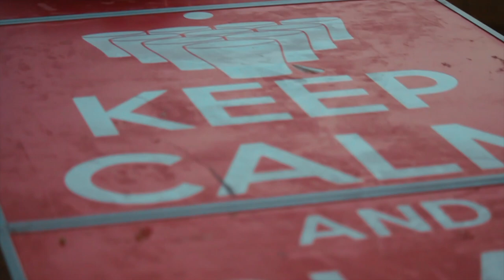Fan Zone Etudiante au Stade de la Mosson !